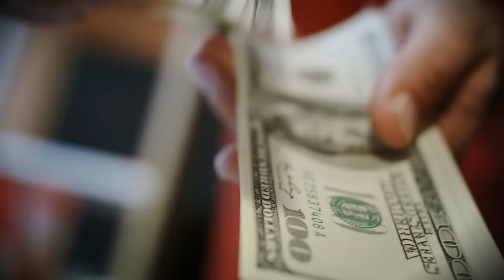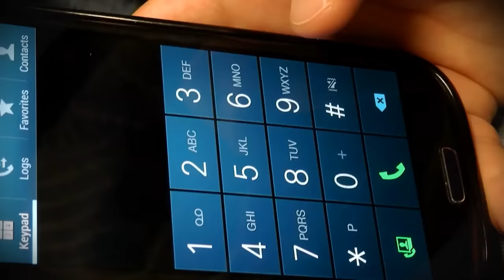BABYSITTER à 16 ans, son MEURTRE va HORRIFIER l'AMERIQUE : Le cas Alexis Rasmussen (HVF)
Le 10 Septembre 2011, Alexis Rasmussen part faire la baby-sitter puis se volatilise. Le couple Millerberg chez qui elle travaille dit ne rien savoir...

Vidéo montée par VzionYT // Illustrations Joshua Beeking

00:00 INTRO
2:52 VOLATILISÉE EN PLEINE NUIT
15:14 UNE JEUNESSE BRISÉE
22:44 LE CALVAIRE REVELÉ